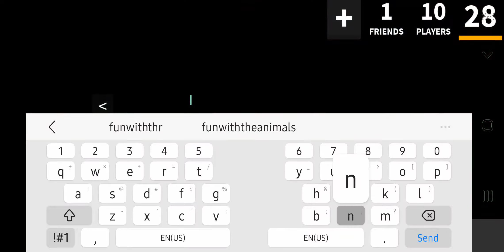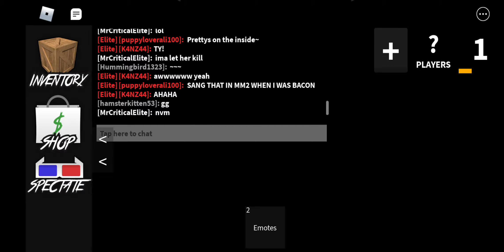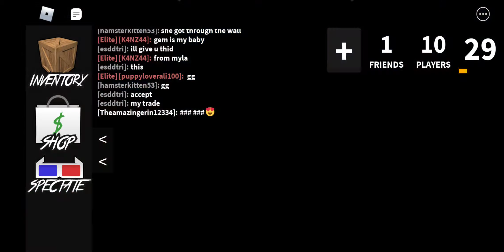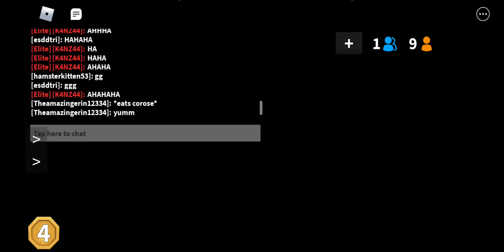playing mm2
Hi! today I'll be playing mm2 in roblox